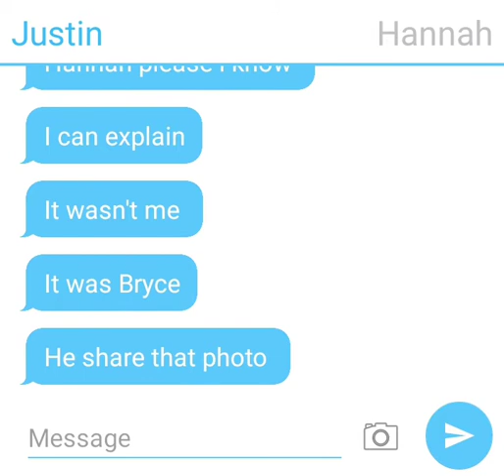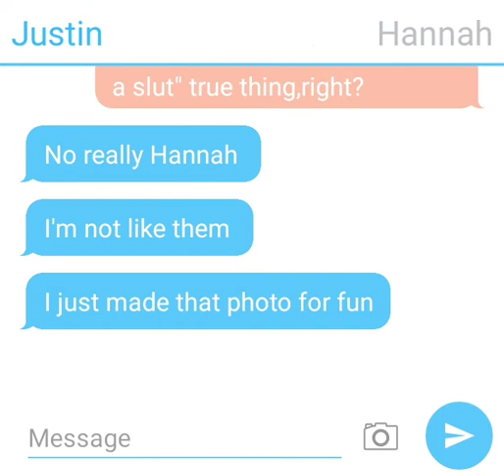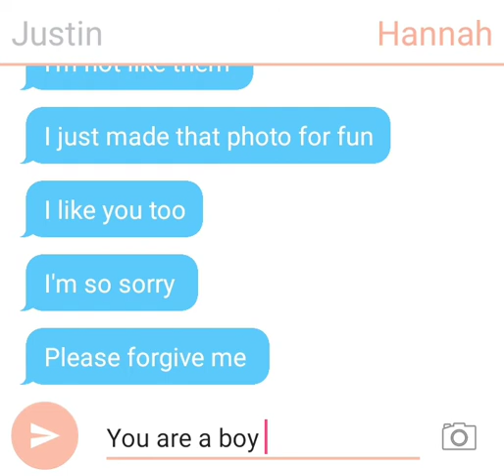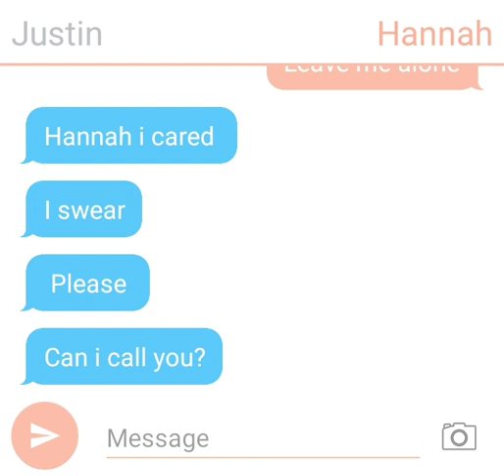Justin and Hannah conversation after the photo Bryce shared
26 May 2018
Comment down bellow which caracters should i do next...love you all 😘